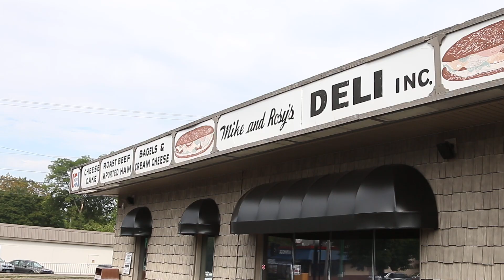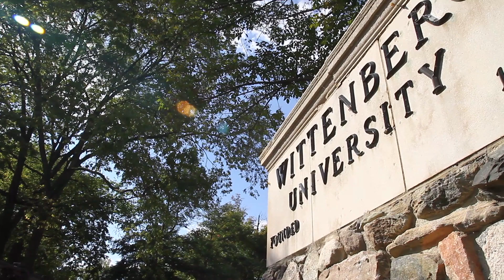Wittenberg University Health, Wellness & Athletics Complex Community Impact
Wittenberg University has embarked on one of the great construction projects in small college athletics, and its new Health, Wellness & Athletics Complex is now an asset not only for the campus, but also for the entire Springfield community.